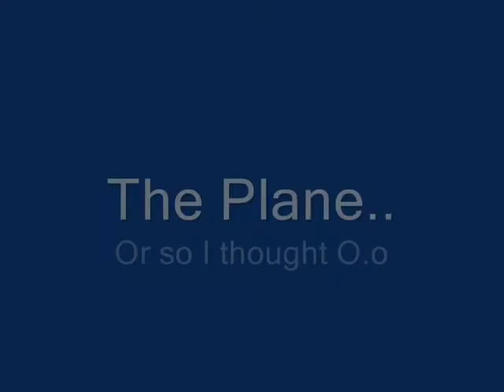Blake's Movie.wmv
A Middle School Animation.  The theme was Christmas.  This was supposed to be a festive video.